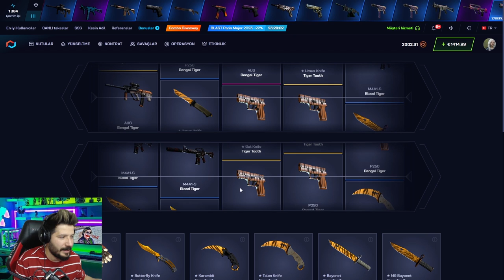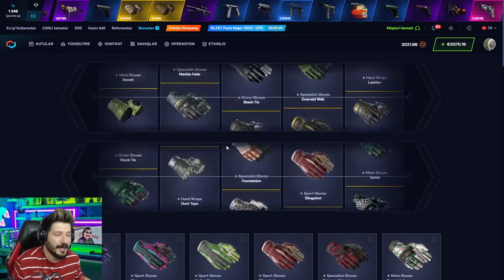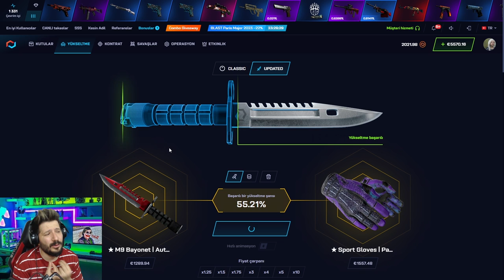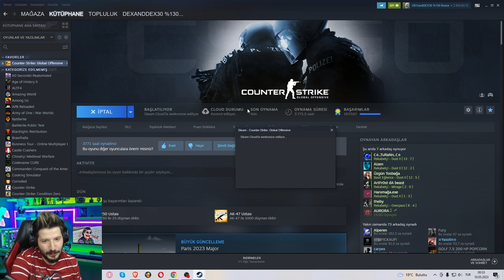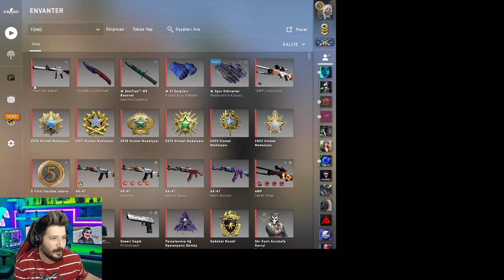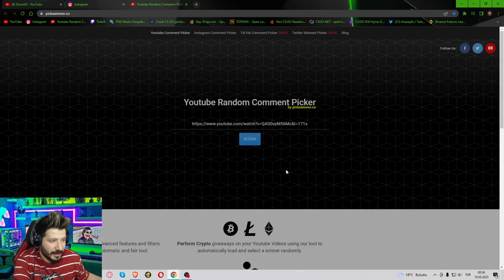7000 DOLAR AWP PRİNCE ÇIKARDIM csgonet Promo Code